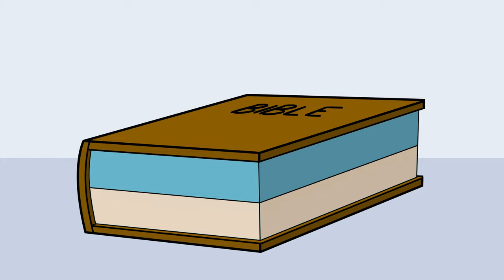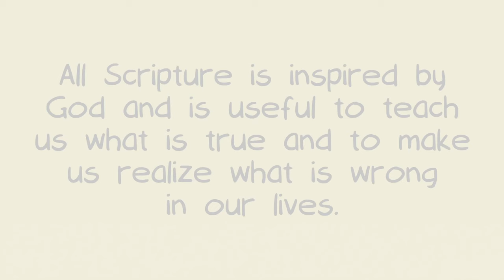God's Story: The Bible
The Bible is no ordinary book. It's all about God, and how much he loves us. Now, you might think the Bible is a big long list of rules and names, but it’s not! You might also think it’s about a bunch of perfect people who always followed God’s rules.

Actually, the Bible is a bunch of stories, poems, letters, and even songs -- that are all telling ONE BIG STORY -- that have been put together into one big book. And everything in the Bible is true! Like how God created the whole world and everything in it. And the stories about Jesus, God’s son. And in between, there are LOTS of stories written by all kinds of people. But the amazing thing about the Bible is, all these stories came from God!

The first part of the Bible is called the Old Testament. It tells the story of God’s special family, the Israelites, and how God promised that through them he would bless the whole world. To help them do that, God gave them “The Torah,” or The Law. These were ways for the Israelites to live differently than other nations -- by welcoming people who were different from them, forgiving each other, and following God.

The only problem was, no one was able to follow ALL the rules. This is what the middle part of the Bible is about. People tried as hard as they could, but they kept making mistakes. And every time, God forgave them and promised them that someone would come, a King, a Rescuer, who would actually follow all of God's rules and show us what God is like.

Well, Israel waited a LONG time for the King who was also the Rescuer. While they were waiting, Israel had good kings and not-so-good kings. Sometimes the people in charge forgot about God and started to worship other gods. And sometimes they even got taken over by other countries.

And whenever God would do something amazing -- like when he saved three guys from a fiery furnace, or when he sent messages to prophets like Jeremiah or Ezekiel -- or even when ordinary people like Ruth decided to be part of God’s family -- people would write it down. They wanted to remember what God had done, and teach their kids what God was like: he’s powerful, he’s loving, and he’s GOOD.

In some stories, God reminds us he’s a good king -- powerful and mighty, someone who saves his people from danger. In other stories, God reminds us he’s a good father taking care of his children. Or like a good shepherd, gently taking care of his sheep.
Now that’s all in the Old Testament. The next part, the New Testament, starts with four books full of stories about Jesus!

Jesus was God’s Son, and he lived a perfect life without breaking any of God’s rules. He taught people about God, and showed people how to be like him, by helping those who were poor and sick. Then, Jesus died for our wrong choices and came back to life -- which was a pretty amazing thing!

It was so amazing, that people made sure they wrote down the stories about Jesus. And as more and more people started following Jesus, there were more amazing stories to write down! Like when the Holy Spirit came down like wind on Pentecost. Or when people who followed Jesus performed miracles.Or even when one of Jesus’s friends, John, had a crazy dream about what it will be like when Jesus comes back to rule the entire world.

After Jesus came back to life and then went to heaven -- yeah, that happened! -- people who followed Jesus wanted to put together all these stories about the Law, the Israelites, Jesus, and the early church -- into one big book. It took a few tries before everyone agreed on what parts should be in what order. But that’s how we have this big book called the Bible.

Today, people still read the Bible all over the world, because what was true a long time ago, is still true today! God always stays the same. God still speaks to us, he forgives us and loves us, and he’s always GOOD. And when we read the Bible, we can still learn about who God is, and what he’s like.

The Bible says, “All Scripture is inspired by God and is useful to teach us what is true and to make us realize what is wrong in our lives. It corrects us when we are wrong and teaches us to do what is right.” (2 Tim 3:16 NLT)

And THAT’s the story of the Bible.

So in case you missed it, here’s the quick version: The Bible is a book of stories about God. The Old Testament is about Israel. The New Testament is about Jesus and his followers. We can still learn about God today.

And THAT’s a part of God’s Story.